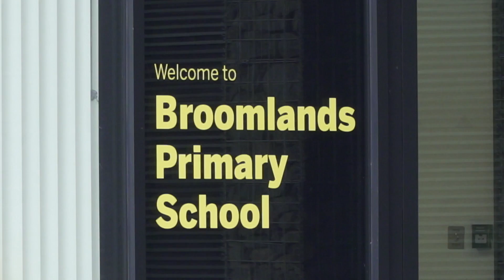Healthier school food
Less sugar, more fruit and veg on the menu.

Expert recommendations to make school food and drink even healthier are being consulted on by the Scottish Government.

Strict rules already apply to the nutritional content of meals, drinks and snacks served in schools.

Following a review by health, nutrition and education experts, views are being sought on proposals to further reduce sugar and other measures to promote healthy choices and help tackle childhood obesity.

The proposals include:

Increasing access to fresh fruit and vegetables with a minimum of two portions of veg and a portion of fruit to be offered as part of a school lunch
Introducing lower sugar limits, for example for foods such as breakfast cereal and yoghurts
Reducing how often sweetened and baked goods are available in primary schools
No longer permitting fruit juice and smoothies to be offered in primary and secondary schools
Introducing a new regulation for red meat which specifies, for the first time, how much of a child’s weekly intake should be high-quality produce and limits the amount of processed meat